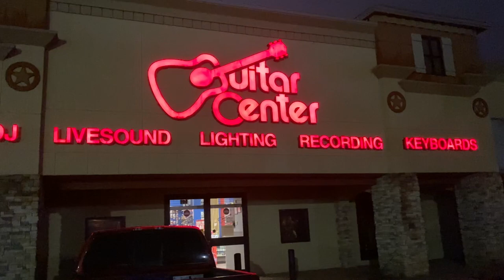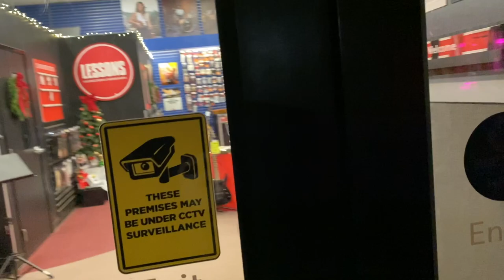Black Friday 2019 - I Was First In Line For The Door Buster Sale! - Guitar Center - Lubbock Texas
I've always wanted to do a Black Friday Door Buster sale, and what better place to do it than Guitar Center! My nearest Guitar Center is in Lubbock Texas.
I scored the Alesis Command X Mesh electronic drum kit for $200 off!
Woo Hoo! Black Friday baby!